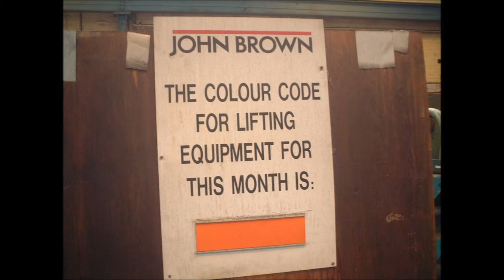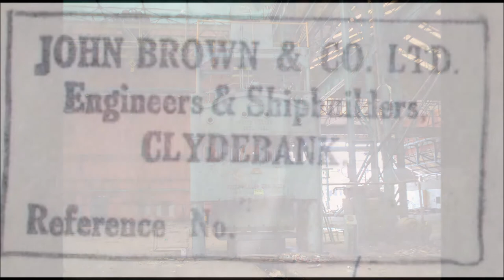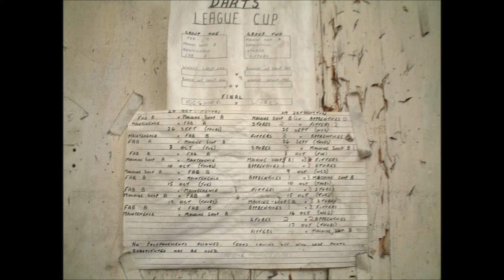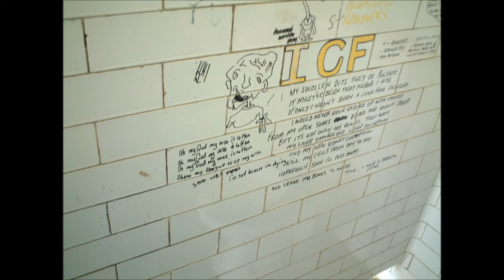clydebank john brown shipyard end of an era in photos